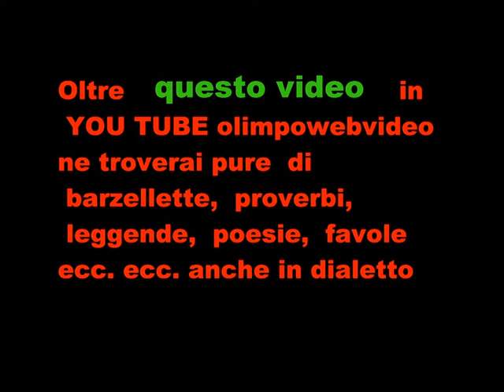5 22 Festa del ringraziamento del 18 11 2012 a Valbrembo partenza TRATTORI quarta PARTE.